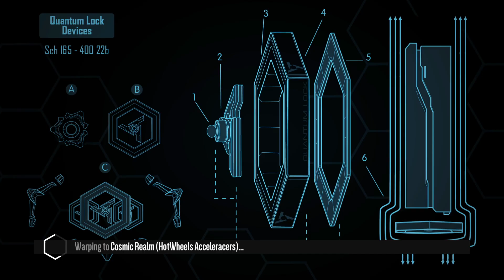Distance | Acceleracers Cosmic Realm | Spectyte Custom Car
Game: Distance
Map: old Cosmic Realm (HotWheels Acceleracers)
Map Creator: Alex Chosen
Custom Car: Spectyte